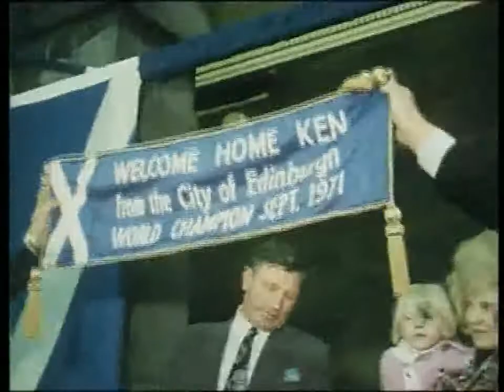ken buchanan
from the documentary "Boxing History"
Ken buchanan, great scotish lightweight champion.